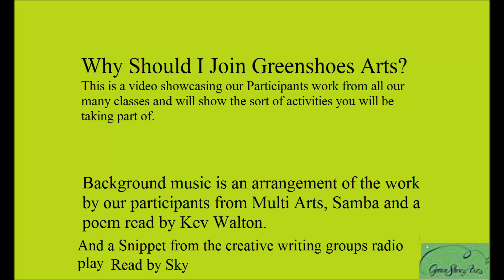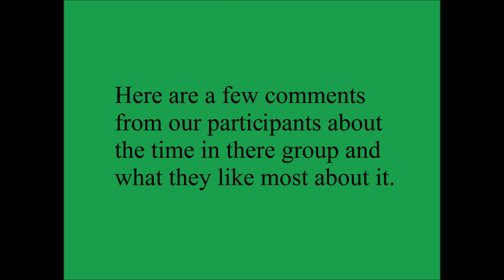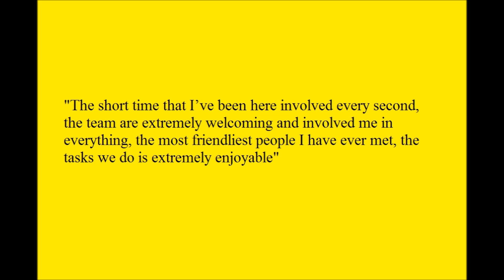Creative For Life Showcase of Work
A stop motion animation showcasing the work made by the participants from the creative for life Art, Samba and Creative Writing also including a Poem from Kevin about his time in those classes and a message from Mark who made this video with the skills he learned whist attending the classes.